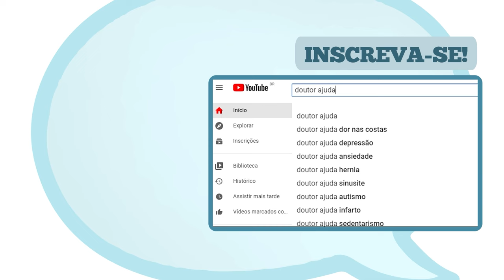BIRRAS DE CRIANÇA: O QUE FAZER? COMO ENTENDER E EVITAR?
Seu filho está apresentando o estado de birra com frequência?

Essa fase acontece com a maioria das crianças, principalmente entre 18 meses e 3 anos de idade.

Mas, você sabia que alguns existem técnicas que podem te ajudar nestes casos. Neste vídeo a Dra. Fernanda Doreto Rodrigues, pediatra neonatologista, CRM-112041, explica o que fazer quando isso acontece.

Tem dúvidas sobre esse tema? Aperte o play e confira!

Cuide da sua saúde! Conheça o Aplicativo Ajuda Saúde

Esse é o objetivo do Doutor Ajuda: Educação em Saúde! Um canal que traz informações confiáveis em Saúde e Bem-estar para você se cuidar melhor.